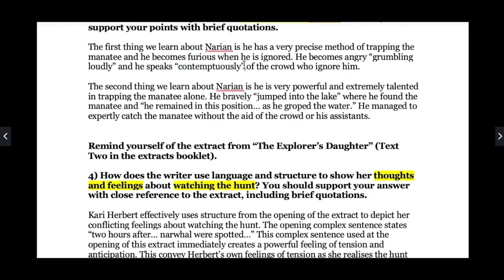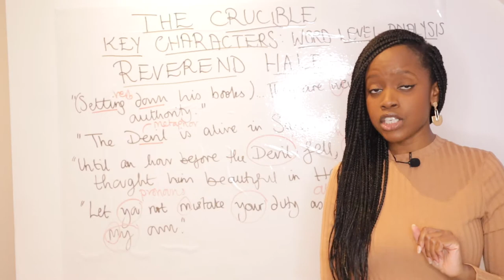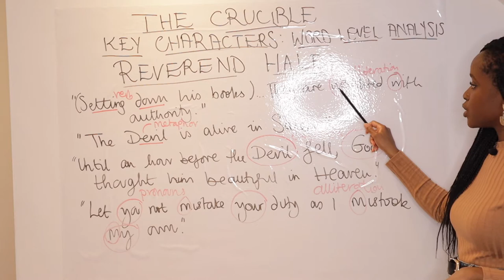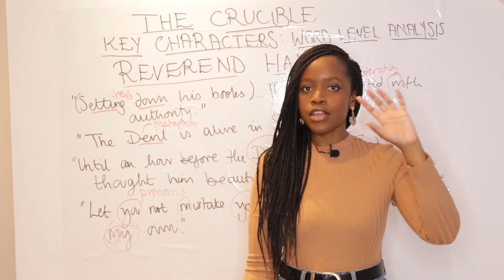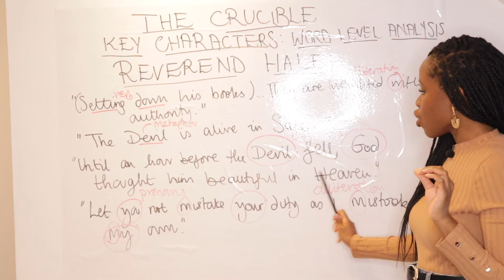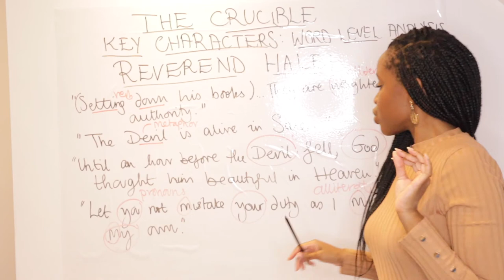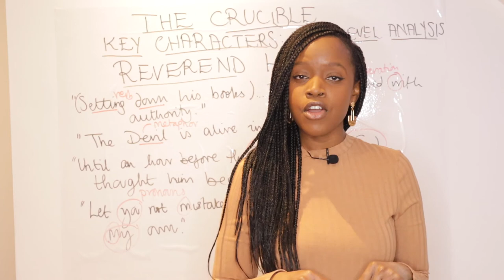Reverend Hale Character Quotes & Word-Level Analysis! | The Crucible Quotes: English GCSE Mocks!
Studying Arthur Miller’s play ‘The Crucible’? Not sure what quotes to memorise for Reverend Hale's character? Check out our quotes and word-level analysis video where Barbara Njau goes over all the character quotes you need to memorise!